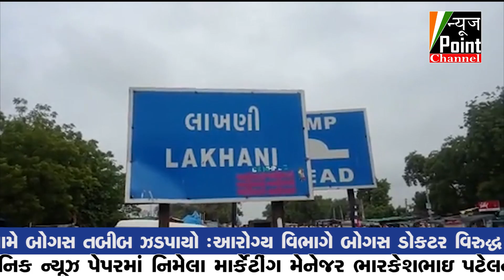લાખણીમાં સખીમંડળોએ તાલુકા પંચાયતના તત્કાલીન તલાટીથી માંડી ટીડીઓ સહિતની ભૂમિકા શંકાસ્પદ બની